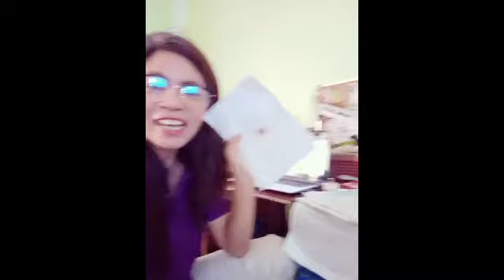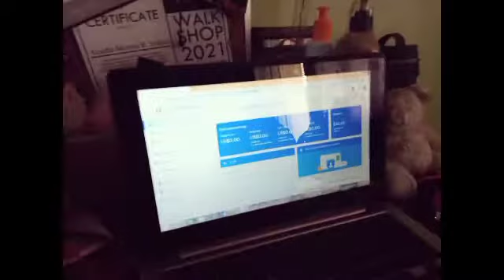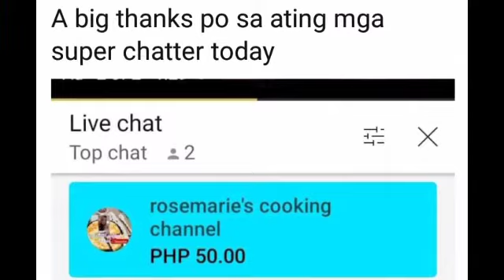Google AdSense Pin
May Google AdSense pin na si Yrech TV. @Team Solijon